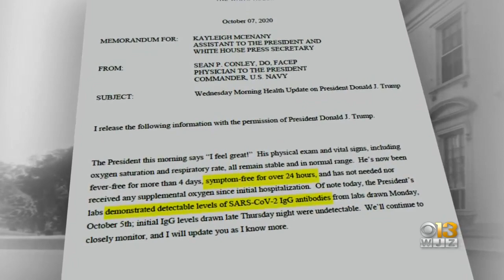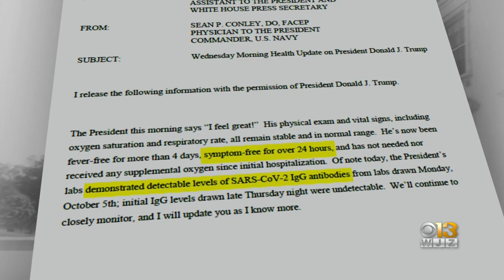Pelosi, Raskin Announce Legislation To Create Presidential Fitness Commission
House Speaker Nancy Pelosi and Maryland Rep. Jamie Raskin announced legislation Friday that would set up a process allowing Congress to establish a commission to determine a president's fitness to serve.